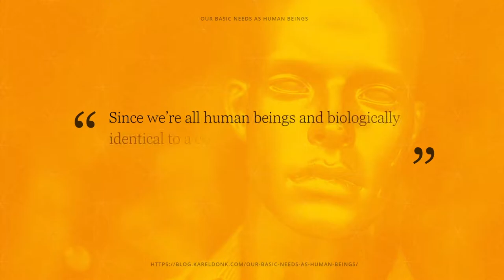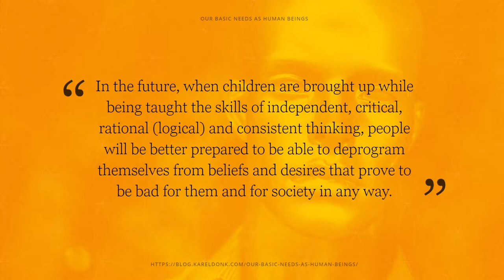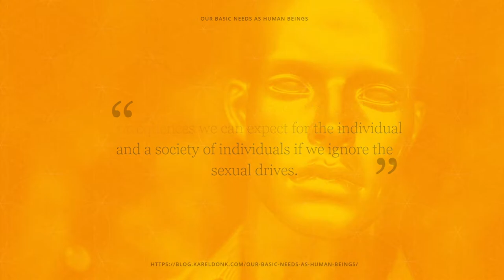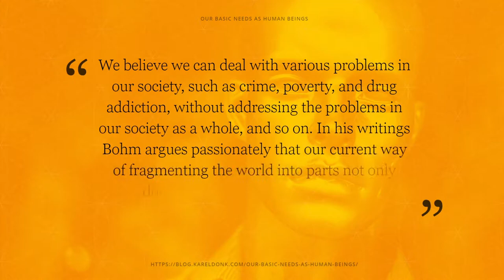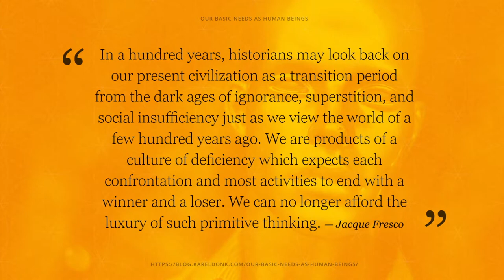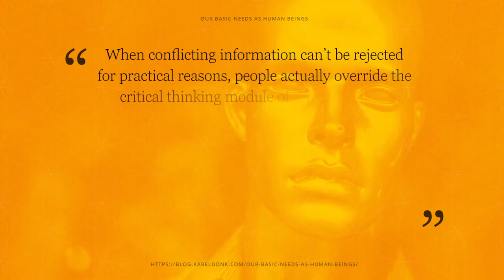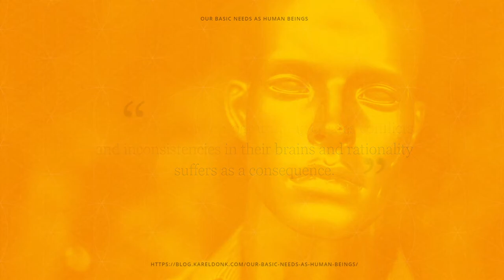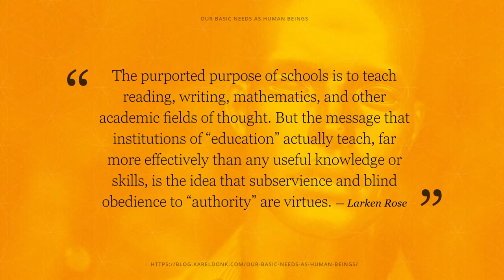Our Basic Needs As Human Beings